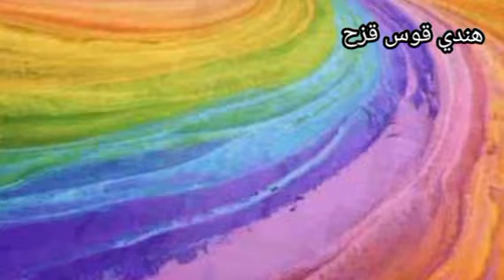أجمل صور بهار ( ايبوكي بوسات ) 🤩💗 - بطلة مسلسل العهد 😚🤍